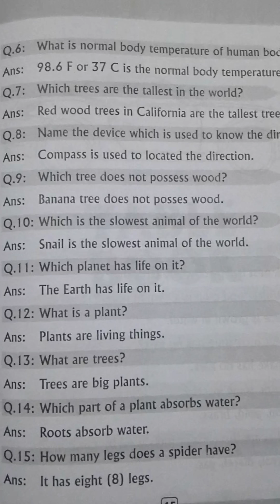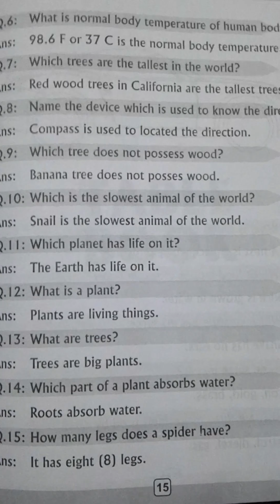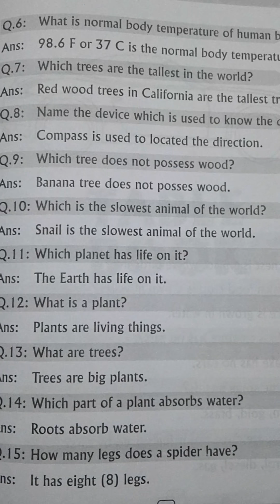Class 2. G.K lecture 2.